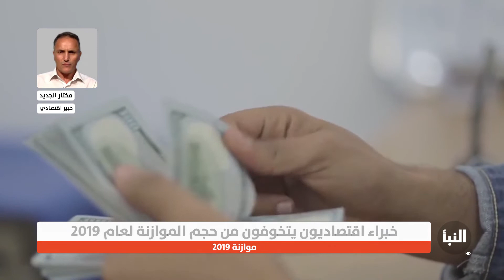مختار الجديد: نعلم أن الإيرادات ستكون بحدود 35 مليار دينار فكيف ستغطي الحكومة باقي مبلغ الموازنة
مداخلة الخبير الاقتصادي مختار الجديد